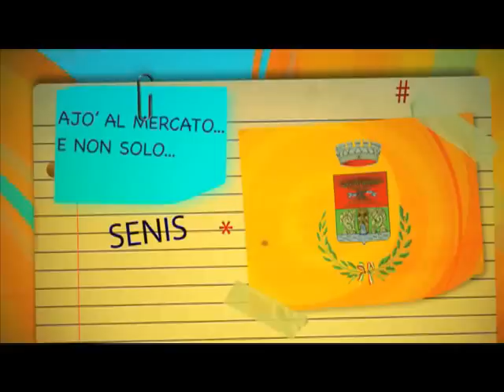Senis Macelleria 1 F8 1Mbps